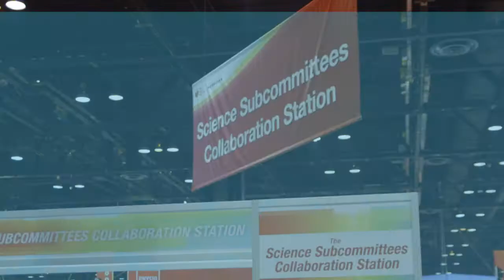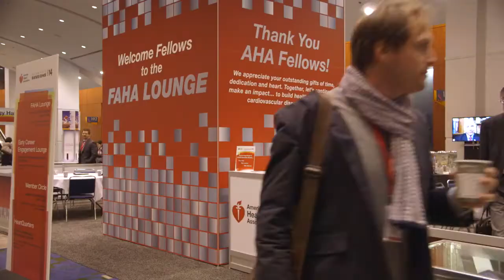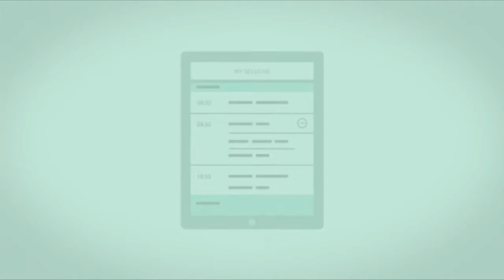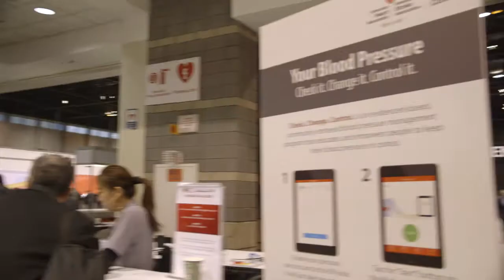American Heart Association Scientific Sessions 2015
You Ask. We Listen. We Deliver. Expect Big Things at this year's American Heart Association Scientific Sessions.